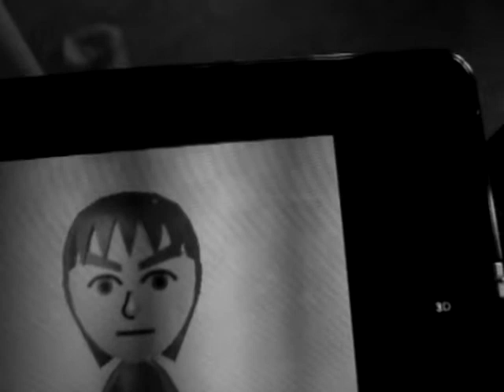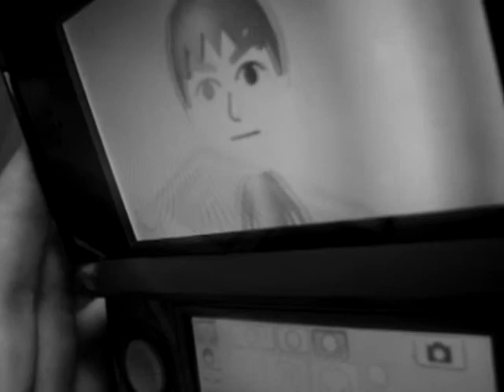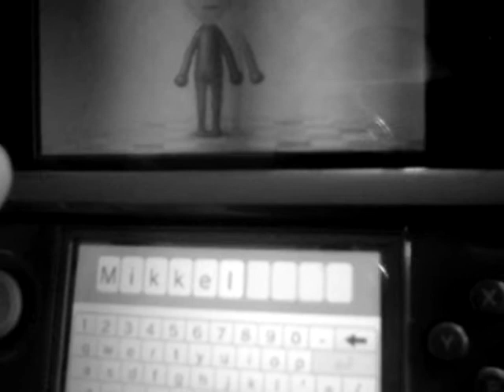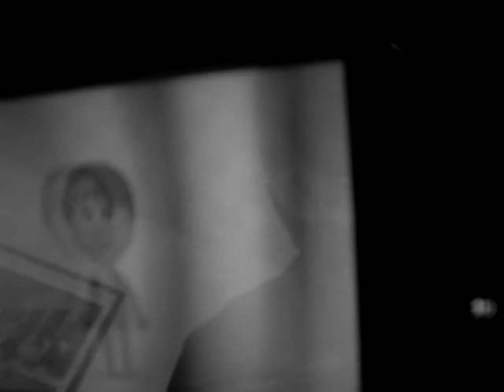UNAVAIBLE CHARACTER DANISH IIIIH AND MIKKEL HANSEN